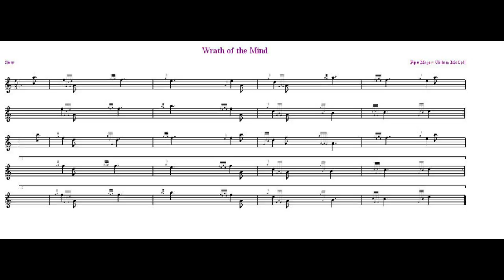Wrath Of The Mind...6/8 Slow